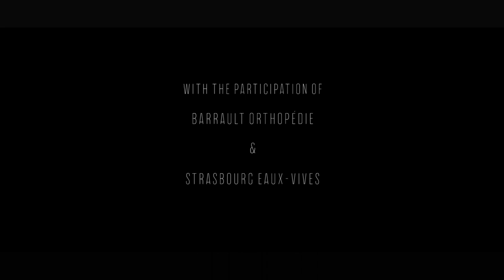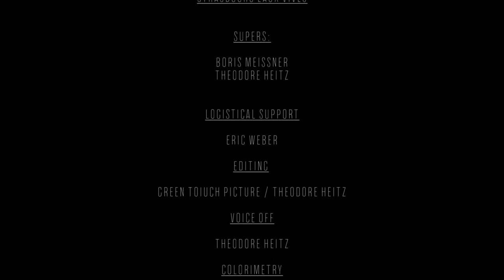Hard water: a sup journey on the Isère river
A descent in SUP of Isère on the part between Bellentre and Aime. Usually the down river canoe-kayak race theater, this time it's in Stand Up Paddle that it went down.
Discovert a descent in Sup on this mythical river of Isère.